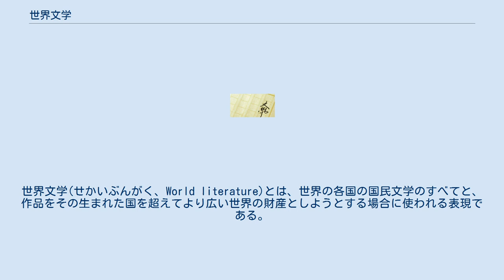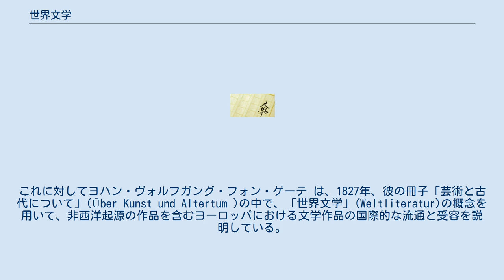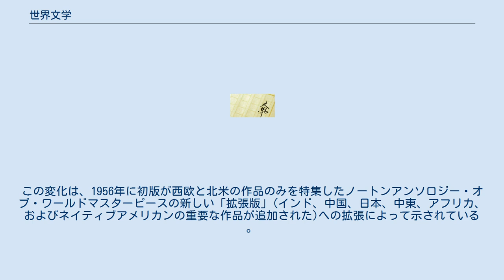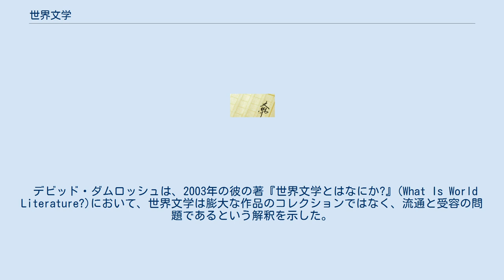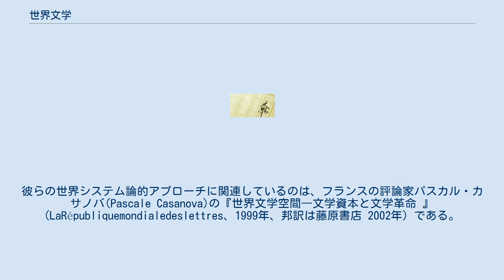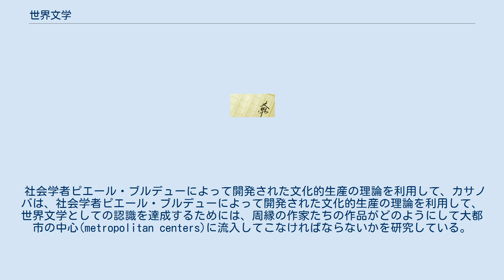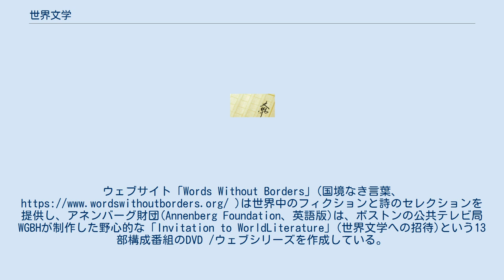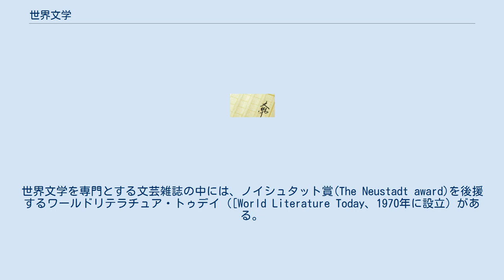世界文学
世界文学(せかいぶんがく、World literature)とは、世界の各国の国民文学のすべてと、作品をその生まれた国を超えてより広い世界の財産としようとする場合に使われる表現である。
かつては、この表現は西ヨーロッパの傑作について使われていた経緯がある。
 しかし、今日の世界文学はますます国際的な文脈で見られるようになってきた。
現在、読者はさまざまな翻訳で幅広いグローバルな作品に接することができるようになってきた。
 多くの学者は、ある作品を世界文学と見なすのは、その生まれた国を超えてどのくらい読まれているかであると主張している。
たとえば、デビット・ダムロッシュ(英語版)は、「作品は、最初に文学として読まれることによって、次に、その言語的および文化的起源を超えてより広い世界に行き渡ることで、という二重のプロセスによって世界文学に組み込まれる」と述べている 。
 同様に、世界文学の研究者ベンカット・マニは、文学の「世界化」(worlding)は、主に印刷文化の発展によって生み出された「情報伝達」によってもたらされると考えている。
図書館の出現により、「出版社とその本を販売する書店、これらの本を手にする市民、それを購入することのできない人たちにもそれを読む機会を提供する公共図書館は、「世界文学の形成されていく過程」の上で非常に重要な役割を果たしている。
 「世界文学」という用語は、クリストフ・マーティン・ウィーランドによって最初に使用されたものである。
クリストフ・マーティン・ウィーランドは、「世界文学」とは「世界人」( homme du monde、オム・デュ・モンド)のための文学である、とと理解していた。
これに対してヨハン・ヴォルフガング・フォン・ゲーテ は、1827年、彼の冊子「芸術と古代について」(Über Kunst und Altertum )の中で、「世界文学」(Weltliteratur)の概念を用いて、非西洋起源の作品を含むヨーロッパにおける文学作品の国際的な流通と受容を説明している。
弟子のヨハン・ペーター・エッカーマンが1835年にゲーテとの対話のコレクション(エッカーマン『ゲーテとの対話』全3巻 岩波文庫 1968年)を発表したことで、この概念は広く使われるようになった 。
 ゲーテは、中国の小説やペルシアとセルビアの詩を読むときの興奮は、彼自身の作品が海外、特にフランスでどのように翻訳され議論されているかを知る喜びと、なんら変わるものではないとエッカーマンに語っている。
彼は1827年1月に、将来、世界文学が国民文学に取って代わり、文学の創造性の主要な様相になるとの予測を残している。
 私は、詩が人類の普遍的な財産であり、何百人もの人々において、どこにでも、いつでもそれ自が明らかになっているとますます確信するものである。
...だから、私は外国で自分のことを見るのも、みんなに同じことをするように助言するものも好きだ。
現在、国民文学というのは、意味のない表現になり始めている。
世界文学の時代が近づいており、誰もがそのアプローチを早めるよう努力しなければならない。
 世界文学を、基本的に貿易と交換のプロセスと経済的に理解して、カール・マルクスとフリードリッヒ・エンゲルスは「共産党宣言」（1848）でこの用語を使用して、ブルジョア文学作品の「コスモポリタンな性格」を説明し、次のように主張している。
 国の生産によって満足された古い欲求の代わりに、私たちは新しい欲求を見つけ、彼らの満足のために遠くの土地と気候の産物を必要としている。
...そして資源においてそうであることは、知的生産においても同様である。
個々の国の知的創造物は共通の財産になります。
国の一方的性と偏狭さはますます不可能になり、数多くの国や地方の文学から世界文学が生まれてくる。
 マーティン・プフナーは、ゲーテは文学の新しい世界市場によりもたらされた世界文学の鋭い感覚を持っていたと述べている。
 この市場ベースのアプローチは、1848年にマルクスとエンゲルスが、かの「共産党宣言」で試みていることでもある。
「共産党宣言」は4ヵ国の言語で出版され、ヨーロッパの複数の国で配布されて以来、20世紀で最も影響力のあるテキストの1つになった。
マルクスとエンゲルスはゲーテにならって世界文学を現代または未来の現象と見なしていたが、1886年にアイルランドの学者H・M・ポネットは、世界文学は、現代の国民文学が登場するずっと前に、ローマ帝国などの古代帝国で最初に生まれたと主張している。...